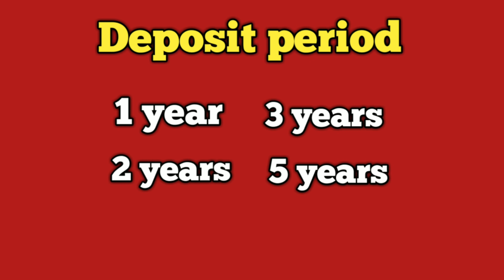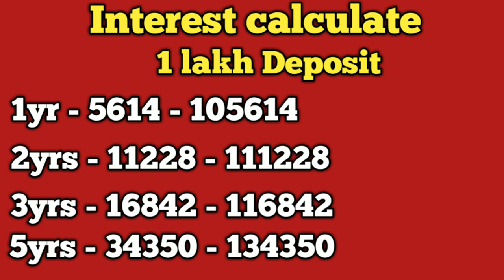Post office fixed deposit full details fixed deposit tamil | Star Online | Post office saving scheme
Post office fixed deposit full details | fixed deposit in tamil | Star Online | Post office saving schemes

My Gadgets

Post Office Time Deposit (POTD) Account is one of the most popular post office savings schemes. The interest rates are determined by the Finance Ministry every quarter. The rates are based on the yield of government securities and spread over the government sector yield.

Investments in a post office fixed deposit account have a minimum requirement of INR 1,000. One can open a TD account for any of the following tenures; one year, two years, three years and five years. Also, depositors can opt for reinvestment of the interest. However, this option is not available for one year TD. Additionally, one can also choose to redirect the interest to a five-year recurring deposit scheme.

Time deposits can also be transferred from one post office to the other. Also upon maturity, if the depositor doesn’t withdraw, then the amount will be reinvested for the initial tenure of the deposit at the new applicable interest rates.
Investments in the post office fixed deposits qualify for a tax deduction in Section 80C of the Income Tax Act. Investors can claim tax benefits up to INR 1.5 lakhs per annum. They can claim the tax benefit when they file income tax returns.